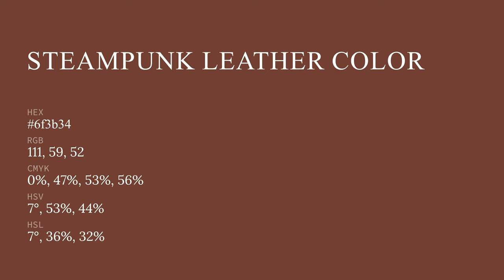Steampunk Leather color 6f3b34 hex color - Red color - Cool color 6f3b34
What color is Steampunk Leather ? 6f3b34 hex color - Red color - Cool color 6f3b34

Hex 6f3b34 Color Code is also known as Steampunk Leather color.